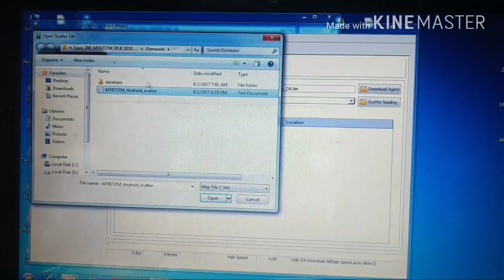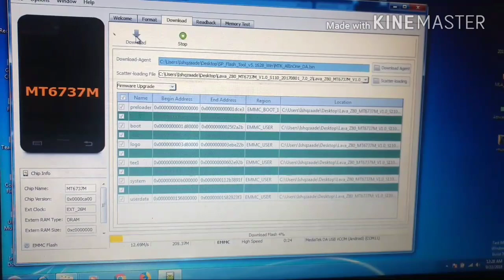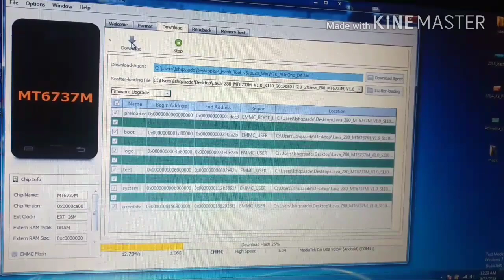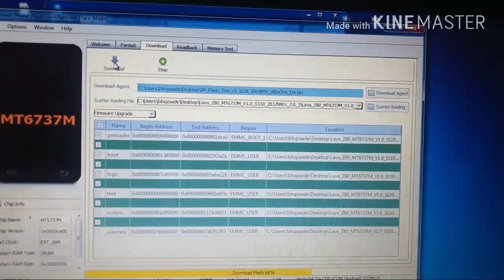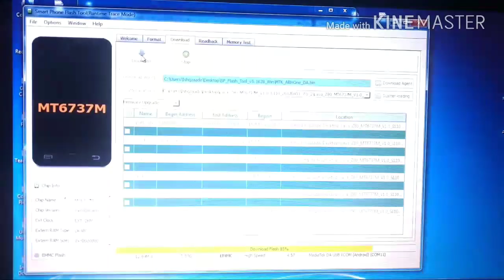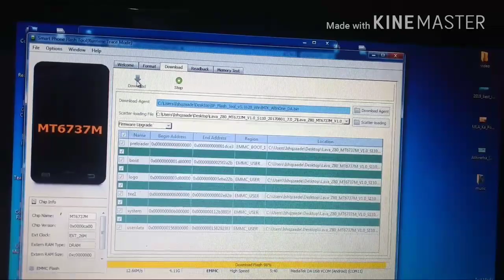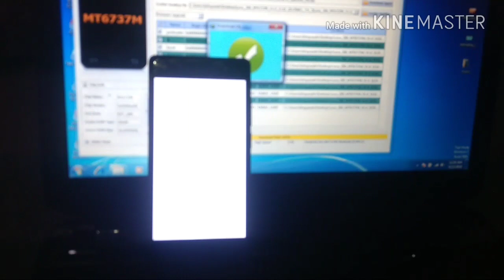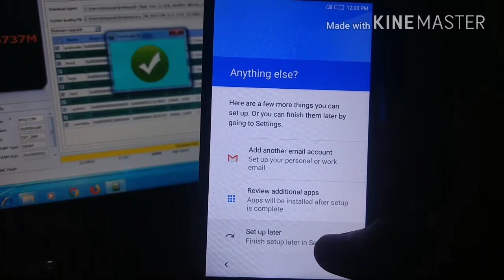Lava Z80 How To Flash & Google Account Bypass